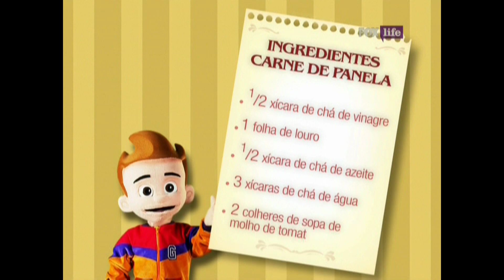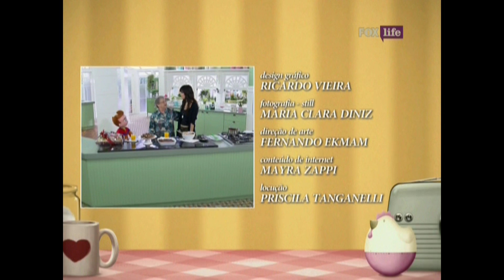SOPHIA ABRAHÃO ensina PALHA ITALIANA, e almoça CARNE DE PANELA | PROGRAMA DA PALMIRINHA | FOX Life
PROGRAMA DE TV EXIBIDO EM 17/08/2014, pela FOX Life.

      Um episódio super saboroso com receita de sobremesa, em que Palmirinha prepara um almoço bem caseiro com memórias de família, CARNE DE PANELA e FAROFA DA VOVÓ, para receber sua linda convidada surpresa, a atriz e cantora Sophia Abrahão, que relembra emocionantes momentos com sua avó e sua carreira, para finalizar esse encontro, ensina uma das suas receitas preferidas de sobremesa, PALHA ITALIANA.
      Palmirinha recebe emocionada com muito carinho a visita de sua grande amiga Hilda durante a gravação do programa, amizade que a acompanha desde o início de sua carreira.

💥Carne de Panela
💥Farofa da Vovó
💥Palha Italiana (Paglia Italiana)